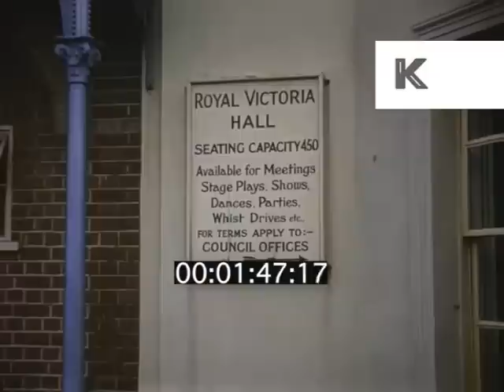1960s UK Small Town Life, Kent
Southborough Tunbridge Wells. Sign - The Hotel Sceptre. EXT hotel, road, traffic past, cars and scooters. Village green, woman throws ball. Group of teenage school girls in uniform walk along road with dog. Sign - Royal Victoria Hall. Group of teenage boys and girls in school uniform sit on bench. Two girls with ginger hair look at poster about poisonous fungi, turn around twins with red hair, ginger twins.
Small town high street, traffic along, shops, two teenage girls in school uniform walk away from camera. Woman pushes buggy across the road. Young woman in all pink outfit leans down to car window to talk to man. Old man walks past. Three middle aged women chatting on the street, gossip, lovely shot (weirdly two women have bandages on their elbows in the same place). High street, cars past.